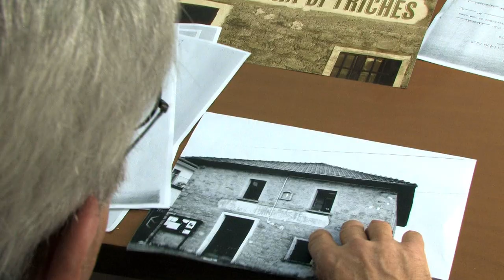Ricordi e polvere - trailer ufficiale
RICORDI E POLVERE – LATTERIA TURNARIA DI TRICHES
cortometraggio – 2013

Un vecchio casaro, affezionato alla sua latteria in disuso, racconta ad un bambino le fasi ed i segreti di quello che un tempo era il suo mestiere.
Ricordi e Polvere è un cortometraggio che spiega il procedimento della produzione del formaggio, attraverso le immagini ed i ricordi delle vecchie strumentazioni custodite all’interno della vecchia latteria turnaria di Triches, in comune di Limana (BL). Le immagini alternano le antiche attrezzature della latteria di Triches con la lavorazione odierna, ripresa nella latteria di Valmorel.
L’idea della realizzazione è nata dalla volontà di Mauro Cavalet, gestore della trattoria l’Oasi, che voleva fissare in video la memoria della latteria, dismessa ormai da anni.

prodotto da
Mauro Cavalet

comune di Limana
pro loco Limana

regia e sceneggiatura
Franco Fontana

fotografia
Michel A. Perez Navarro

Paolo Dal Pont

grafica e foto di scena
Gianluca Cometto

musiche
Piero Bolzan (audiogruppo)

attori
Rino Lorenzon, Daniele De Pellegrin, Renato De Mari, Piero Bassanello, Francesco Losso, Mario Darù, Rudy Perera, Aurora De Pellegrin

comparse
Renato De March (presidente latteria Valmorel), Luigi Sommacal (vice pres. latteria Valmorel), Giuseppe Venturin (casaro latteria Valmorel), Federico Molin (socio latteria Valmorel), Albino Andreani (socio latteria Valmorel), Vittorio Andreani (socio latteria Valmorel), Luciano Perenzin.